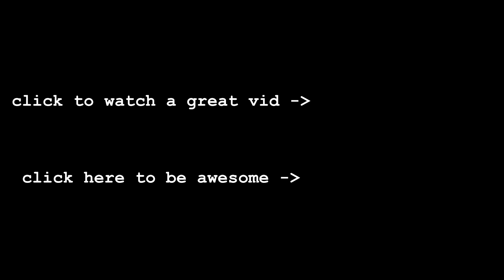The Smartest Player in HCF *2000* IQ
The Smartest Player in HCF history... *200 IQ*
Socials: